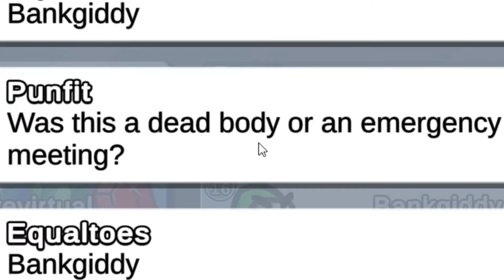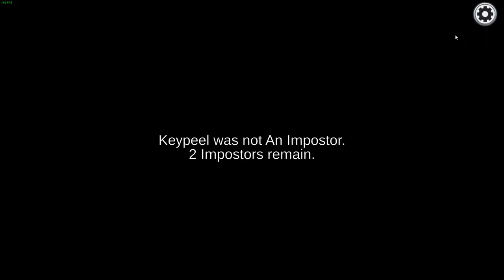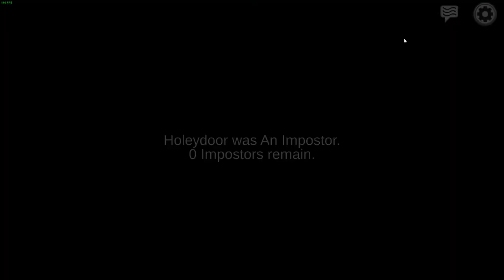VÉGRE SZÉLHÁMOS IS LEHETEK!!! | Among Us | Gameplay 2 | By.: me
Helósztok, sziasztok! A mai videóban ismételten az Among Us-sal fogunk játszani, mivel a megtekintésekből látva, elég sokan érdeklődtetek iránta, szóval arra gondoltam akkor, miért is ne lehetne egy második rész.

Előre is bocsánat a halk hangomért, egy kicsit fájt a torkom, nem akartam annyira hangosan beszélni.

Remélem azért így is tetszeni fog.

ÉS MOST HAD SZÓLJON!!! (az a gameplay)